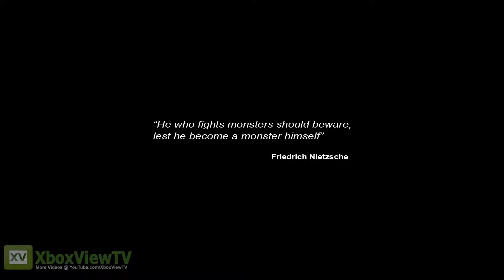Castlevania Lords of Shadows 2 Trailer 2 Full HD.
Exibido na premiação da VGA em Dezembro de 2012.
Agora vemos Gabriel retornando como Dracul(Dracula) e jurando vingança contra seus inimigos que supostamente são os próprios Belmonts

Informações:

Plataformas:Playstation 3,XBOX 360 e PC
Produtora:Konami-MercurySteam's
Jogadores:1
Ano de lançamento:2013